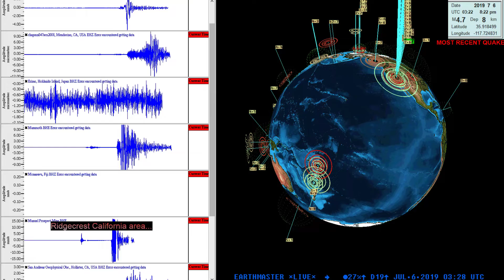7.1 Earthquake hits during update video 7/5/2019